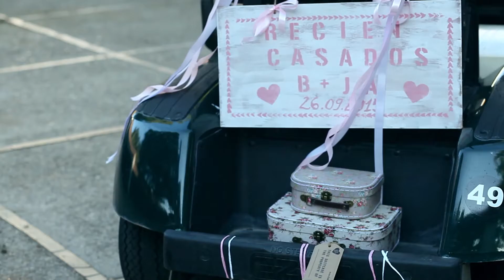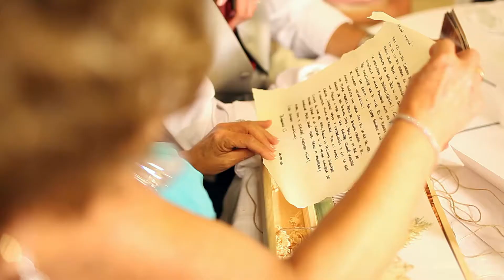José Ángel + Bárbara Boda Sherry Golf Jerez El Trailer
Video de boda en Jerez de la Frontera